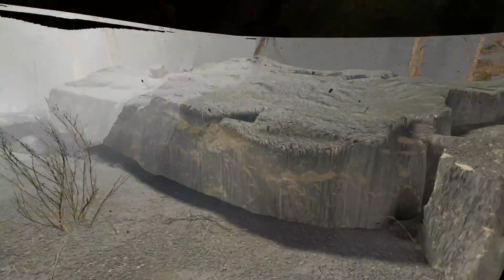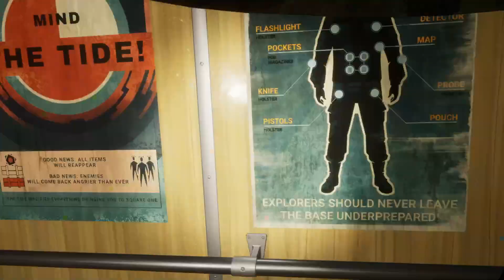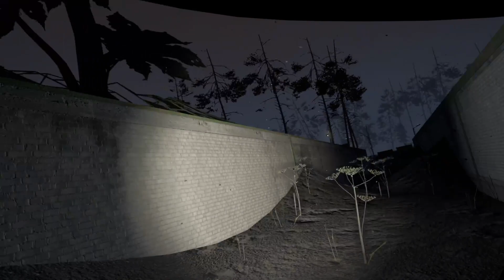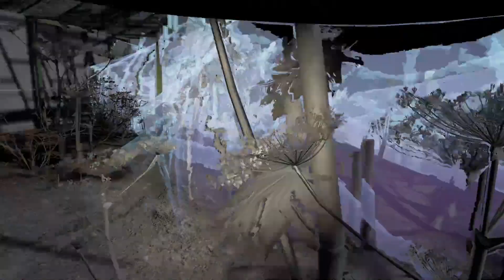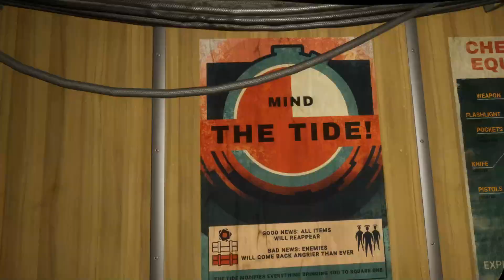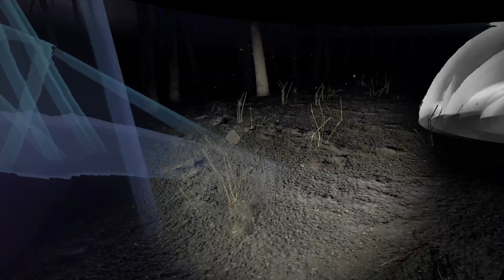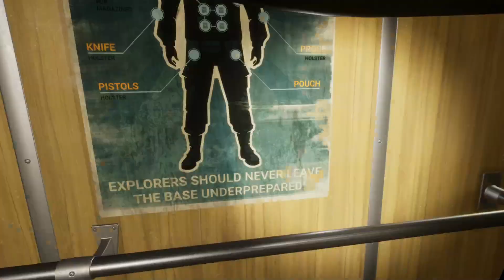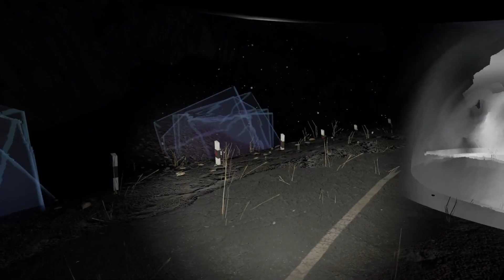Journeying the Cylinder [Into the Radius: Part 6]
I am going to run out of names at this pace...